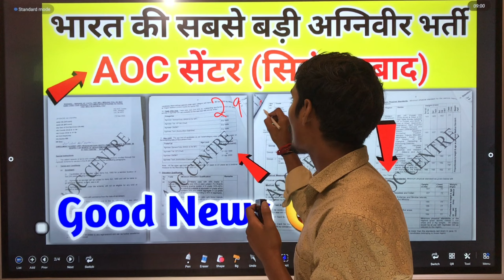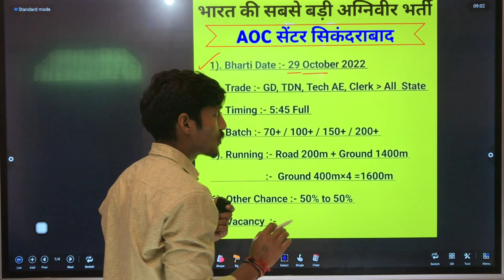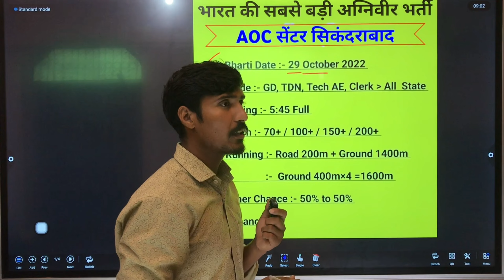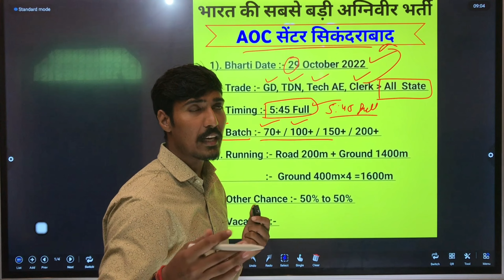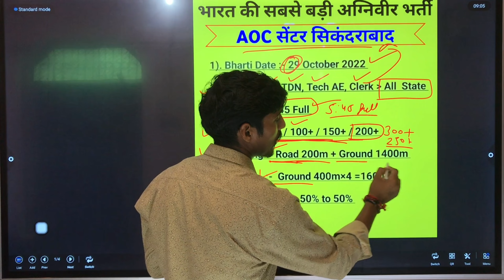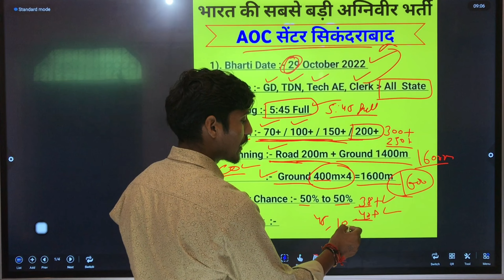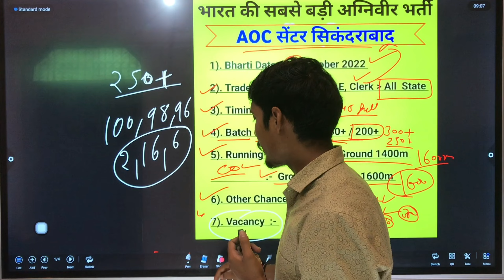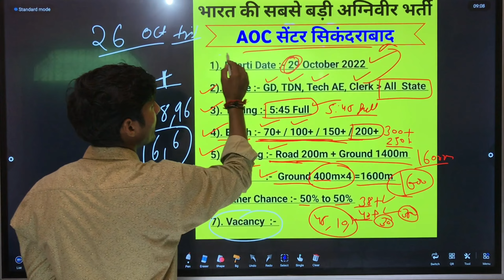AOC सेंटर की पूरी जानकारी ? | aoc centre full details timing, batch, vacancy 250+ , other chance ?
AOC सेंटर की पूरी जानकारी इस वीडियो में | aoc centre secunderabad relation bharti 2022 | aoc centre full details timing, batch, vacancy, other chance | army bharti notification 2022 | army bharti 2022-23 | army relation bharti | army bharti notification 2022 | army rally video | join indian army | uhq relation army

WhatsApp group 9 :- Coming soon
WhatsApp group 10 :-coming soon

✔️All centre bharti video link :-

▪️Rajput Regiment Centre:-https:-//youtu.be/U85HYFwaVHY

58 gorkha training centre relation bharti 2022
58 gorkha training centre shillong bharti
sikh regiment centre relation bharti 2022
sikh regiment bharti
garhwal rifles bharti 2022
jak rifles regimental centre jabalpur 2022
jak rifles regimental centre jabalpur bharti
para regimental centre bangalore relation bharti 2022
armoured centre ahmednagar relation bharti
2 stc goa relation bharti 2022
2 signal training centre panaji goa
2 signal training centre panaji goa relation bharti
58 gorkha training centre relation bharti 2021
58 gorkha centre relation bharti 2021
grenadiers regimental centre jabalpur recruitment
jak rifles regimental centre jabalpur bharti 2022
jak rifles regimental centre jabalpur relation bharti 2022
jammu and kashmir rifles regimental centre jabalpur
Para Regiment centre relation Bharti 2022
Armoured Crops Centre bharti
Agneepath Relation Bharti 2022
Agneepath Relation Bharti Document 2022
ye Document le jana Agneepath bharti me
Agneeveer Bharti me kya Document le jaye
agneepath Yojana Document list